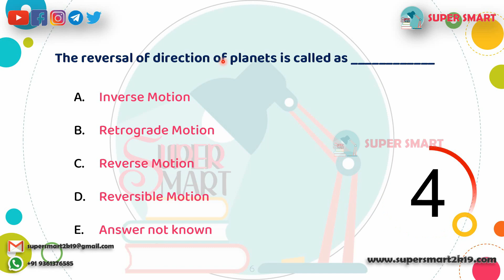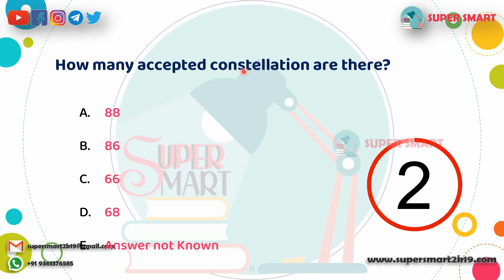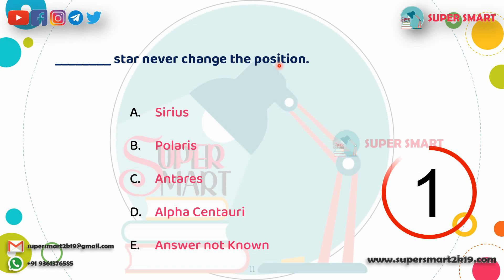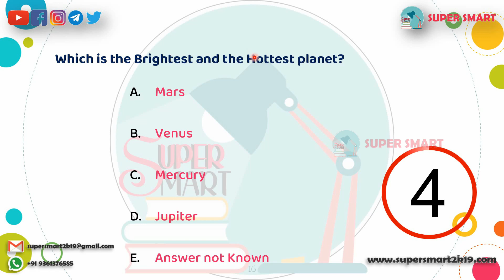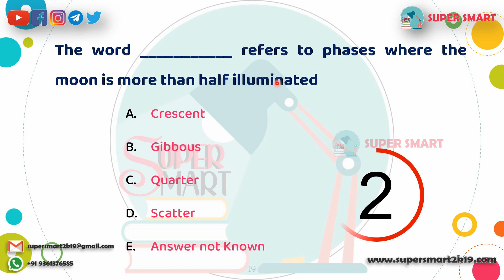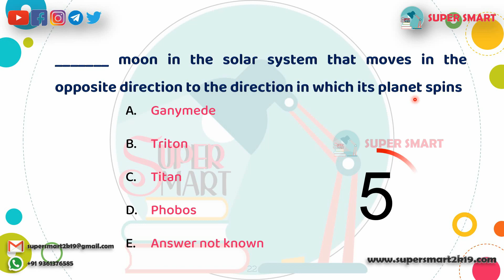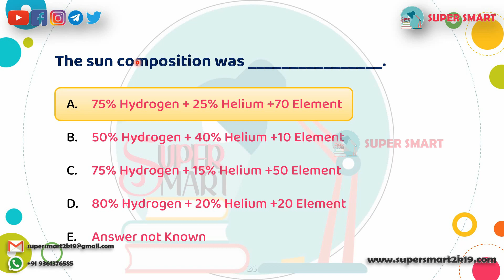TNPSC General Science - Nature of Universe | Question & Answer | Super Smart Daily Question Series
Amazon Store,